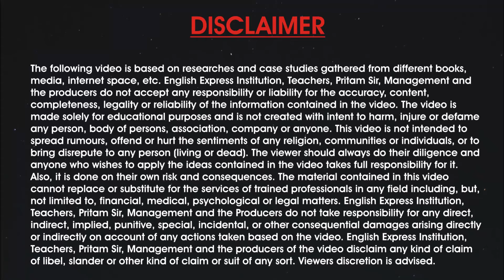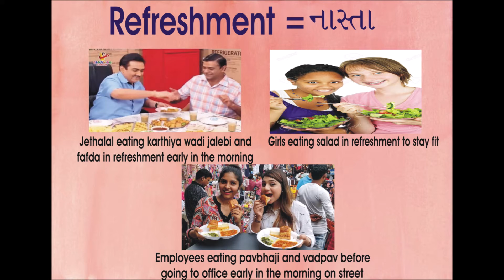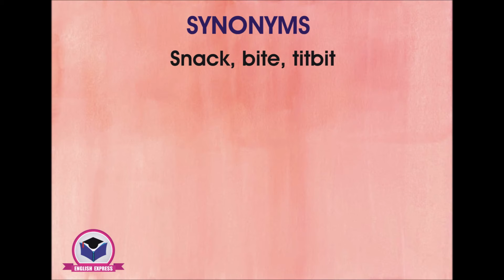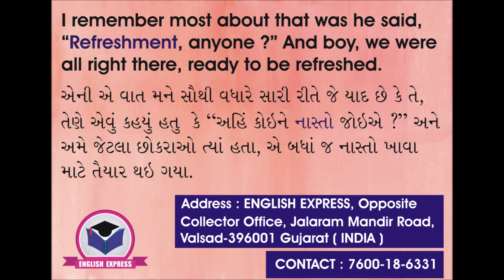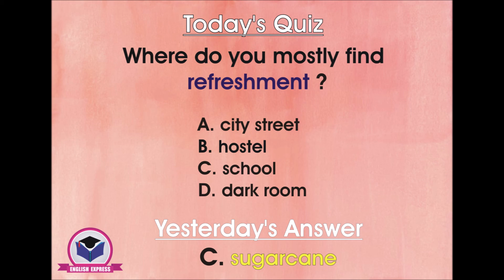Day 304 - રોજ એક નવો શબ્દ શીખો ( by Pritam Sir )